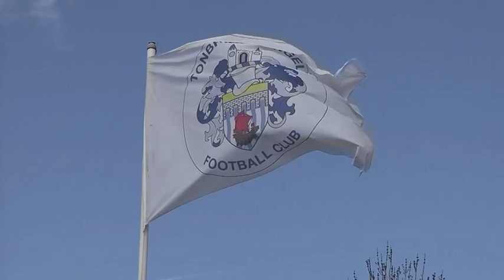TONBRIDGE ANGELS VS HERNE BAY - 18/08/2015 Robert Dyas League Cup